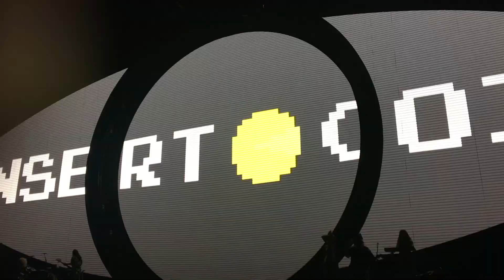Katy Perry - Witness tour @ The O2 London - 14th June 2018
I took my daughter to see Katy Perry as a special birthday treat, we were right down the front in block A3, about as close as you can get. At one point during the show KP gave my daughter her guitar pick, a memento she will treasure forever (so long as she doesn't lose it!)